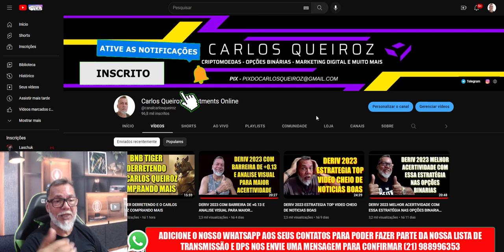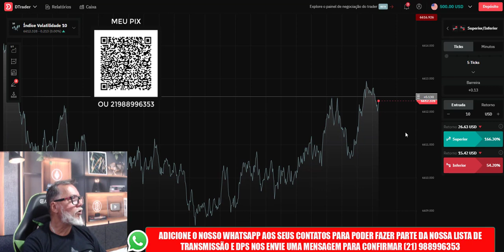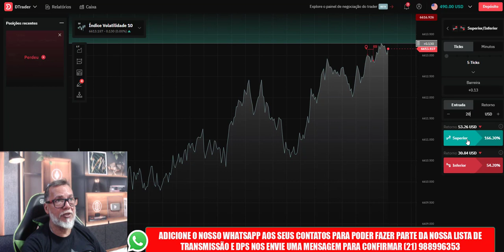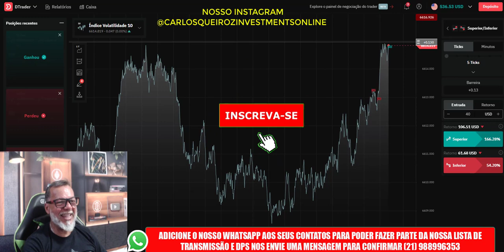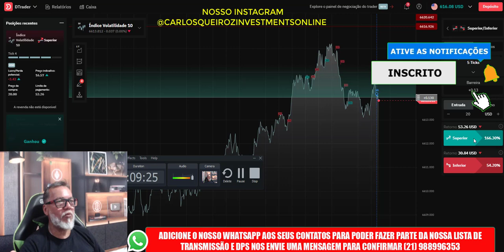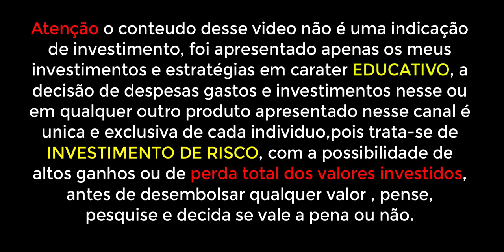DERIV 2023 OPERANDO BARREIRA +0.13 RENDEU U$ 210.00 DE LUCRO 10 MINUTOS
DERIV 2023 OPERANDO NA DIFICULDADE DA BARREIRA U$ 21000 DE LUCRO 10 MINUTOS